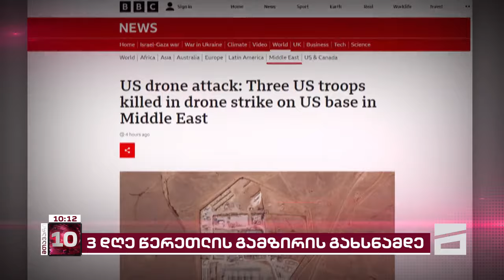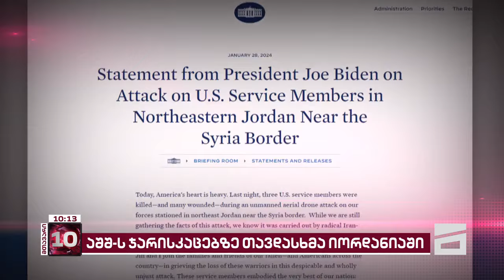მთავარი 10 საათზე - 29.01.2024